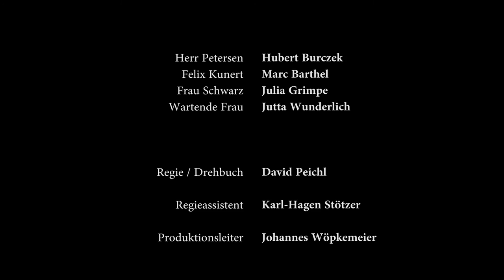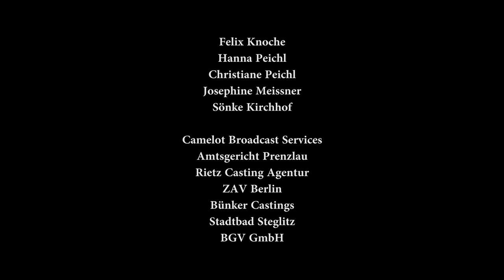Wiederholungstäter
Wo das verschwundene Mädchen sei, das ist die zentrale Frage, mit der Herr Petersen den Verdächtigen im Verhörraum konfrontiert. Felix ist zur Tatzeit am Ort des Geschehens, nämlich direkt vor dem Polizeirevier, vom Hausmeister gesehen worden. Verzweifelt beteuert Felix seine Unschuld. Sein Gegenüber lässt jedoch nicht locker. Nicht nur, dass sich die Vernehmung mehr und mehr zu einer Konstruktion von Beweisen entwickelt. Zunehmend scheint es, als ob der Vernehmende ebenfalls in diesen Fall verwickelt sei.

-english-

Where is the little girl? That´s the question, Felix is confronted with in an interrogation. He was at the crime scene, in front of the police station as a girl was getting abducted. Desperately he assures his innocence. But his opponent doesn´t give up. The interrogation changes more and more to a construction of evidences and it seems like the interrogator is involved in this case too.

Hubert Burczek
Marc Barthel
Julia Grimpe
Jutta Wunderlich

Regie/Buch : David Peichl
Regieassistenz : Karl Hagen Stötzer
Kamera : Moritz von Dungern
Produktionsleiter : Johannes Wöpkemeier
Produktionsasistenz : Frederic Ußling
1. Aufnahmeleitung : Henrik Löchner
Set-Aufnahmeleitung : Felix Kaminski
1. Kameraassistenz : Michael Therhorst / Florian Baumgarten
Grip : Lasse Frobese
Oberbeleuchter : Fabian Beyer
Ton : Fabian Hinrichs
Ausstattung : Daniel Brennecke / Stefan Rohde
Kostüm : Jennifer Mäurer / Helen Gölz
Maske : Antonia Woick
Cutter : Adrian Hollmann
Sounddesign : Vincent Fischer
Catering : Viktoria Vogt